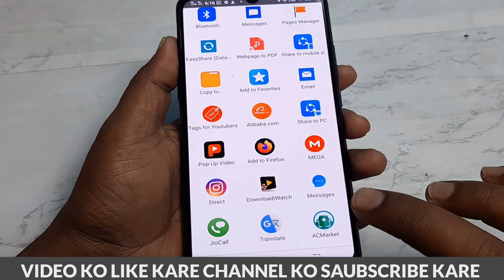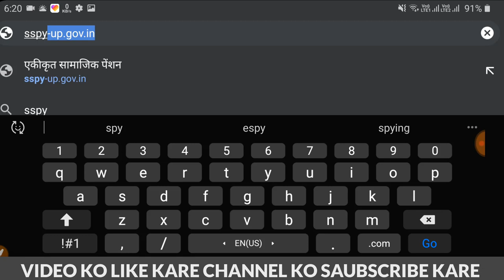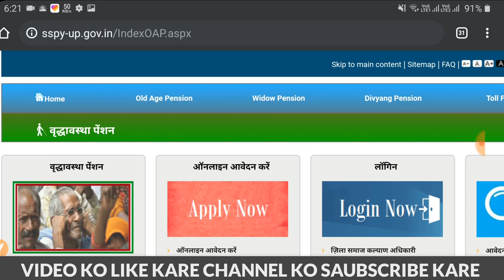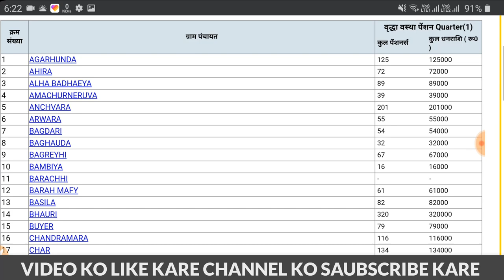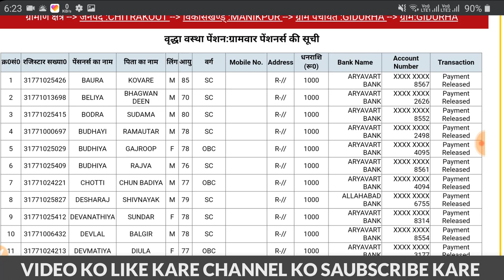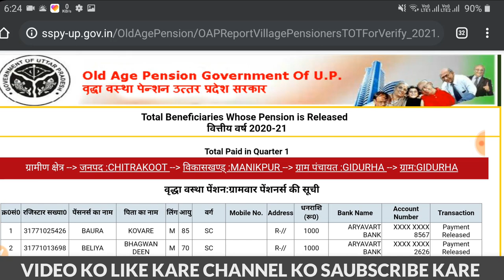मोदी सरकार ने किस किस के खाते में डाले ₹1000 देखो नया लिस्ट Mobile में ! अभी देखे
वीडियो में दोस्तों इस वीडियो में हमने आपको यह बताया है कि आप मुझे व सरकार के तरफ से दी हुई राशि को जो है अपने मोबाइल से कैसे चेक कीजिएगा ₹1000 का दौरा बिरधा पेंसन याद श्रमिक महिला वाला पैसा या आप जो है मनरेगा वाला पैसा जॉब कार्ड का पैसा आया राशन कार्ड का पैसा किस चीज का पैसा जो है चेक करना चाहते तो आप इस वीडियो के जरिए जो है आपको ना सहायता राशि का जो ₹1000 है उसको जो है आप अपने बैंक खाता से निकाल सकते हैं तो बिना बैंक जाए बैंक का जो पैसा है चेक करना चाहते तो आप जो है इस वीडियो के जरिए जो है आप सभी राशि का जो है यहां पर चेक कर सकते हैं घर बैठे वीडियो को लाइक कर लीजिएगा

👉  *Please*
👉 *Shear*
करें

 खाते में डाले 1000 रु देखो लिस्ट Mobile में,
किस के खाते में आयेंगे 1000,
जन धन खातों में 1000 रु किसको मिलेंगे,
लोगो के जनधन खाते में आयेंगे 1000 रुपये,
सरकार ने की  नया लिस्ट जारी ,
इन लोगों को मिलेगा लॉकडाउन का पैसा 1000₹,
जनधन खाता1000₹,
पेंशन का पैैैस,
योगी सरकार ने डाले 1000₹,